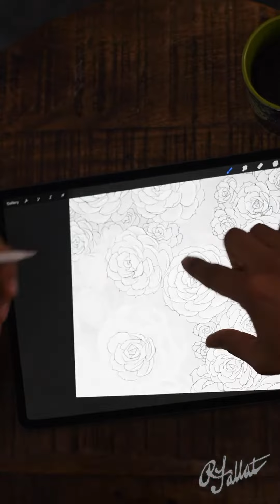Painting a Succulent Pattern Design